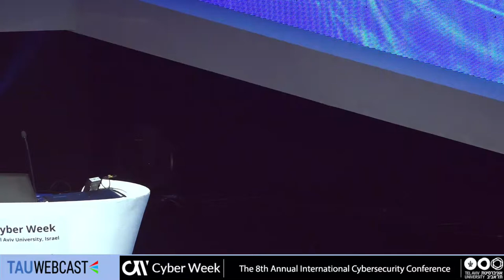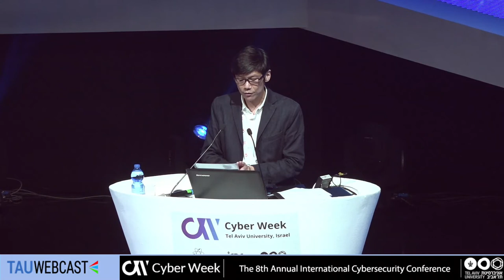NG Chee Khern - Government Technology Agency of Singapore - Cyberweek 2018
NG Chee Khern, Permanent Secretary for Smart Nation and Digital Government, Prime Minister’s Office - Chairman, Government Technology Agency of Singapore

Cyberweek 2018
Tel Aviv University
21.6.18